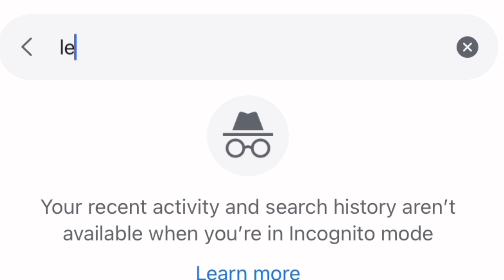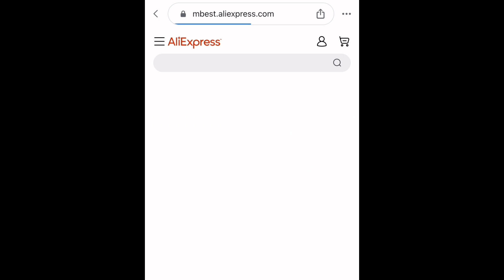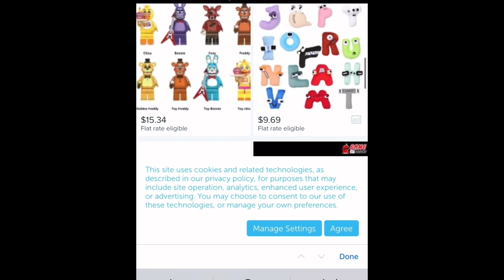LEGO FNAF UNOFFICIAL MINI-FIGURE SHOWCASE/REVIEW | WHERE TO BUY THEM AND MORE!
‼️NEVER MISS A NEW VIDEO‼️
🎬BEHIND THE SCENES CONTENT🎬
@Spring-Lock Films Behind The Scenes
📸UPDATES ON LEGO FNAF MOVIE SERIES📸
📲SOCIALS📲
©️VIDEO INFORMATION©️
Reaction Videos Are Allowed!
🛑TAGS🛑
⌨️KEYWORDS⌨️
Fnaf
Freddy
Bonnie
Chica
Foxy
Golden Freddy
Snap
Funko
Sanshee
McFarlane
Lego
Lego set
Mcfarlane set
Fnaf 2
Fnaf 3
Fnaf 4
Fnaf sl
Fnaf sister location
Fnaf 6
Fnaf ffps
Freddy fazbears pizza
Fnaf Freddy fazbears pizza simulator
Freddy fazbear
Spring trap
Glitchtrap
Burntrap
Funtime
Phantom
Toy
Construction set
Construction
Stopmotion
Stop-motion
Stop motion
Stopmotion animation
Stop motion animation
Stop-motion animation
Vanny
Vanessa
Lego figure
Minifigure
Figure
Lego minifigure
Lego custom
Custom
Moc
Lego moc
Fnaf keyring
Fnaf plushies
Fnaf books
The silver eyes
The twisted ones
The fourth closet
Fazbear frights
Fazbear fright
Circus baby
Baby
Ballora
Circus baby’s pizza world
Ennard
Puppet
Balloon boy
Marionette
Bb
Mangle
Nightmare
Dark
Scary
Horror
Five nights at Freddy's
Office
Fan
Creation
Lego creation
Lego moc
Scrap trap
Lefty
Molten Freddy
Monitor
Camera
Stage
Show stage
Animatronics
Mascots
Shadow Freddy
Shadow Bonnie
Vent
Ventilation
Audio
Editing
Capcut
Spring lock
Film
Movie
Collab
Collaboration
Spring Bonnie
Fred bear
Malware
Virus
Mask
Flashlight
Doors
Posters
My fun day
Celebrate
Fnaf merch
Lego fnaf
Lego five nights at Freddy’s
Lego five nights at Freddy’s stop motion
Lego fnaf stop motion
Fnaf stop motion
Fnaf sm
Lego fnaf sm
Lego five nights at Freddy’s sm
Glam rock
Ar
Vr
Special delivery
Help wanted
Bear
Bunny
Chicken
Fox
Roxy
Monty
Montgomery gator
Roxanne wolf
Dining area
Restrooms
Parts and service
West hall
East hall
Corner
Pirates cove
Supply closet
Kitchen
Safe room
Arcade machine
Fnaf 3d
Five nights at Freddy’s 3d
Fnaf blender
Fnaf blender 3d
Five nights at Freddy’s blender 3d